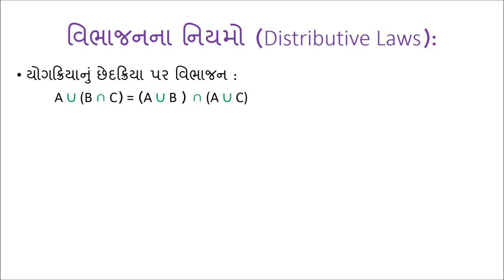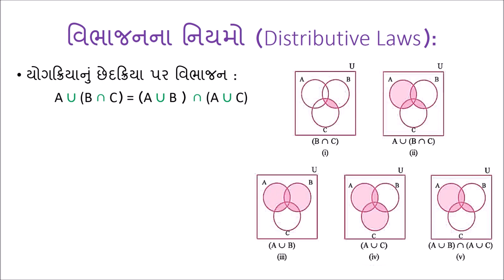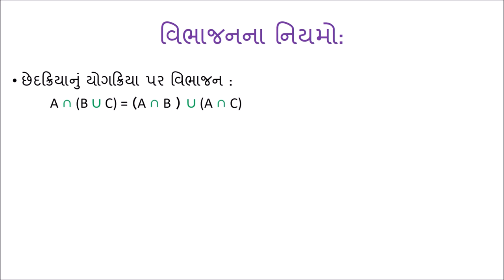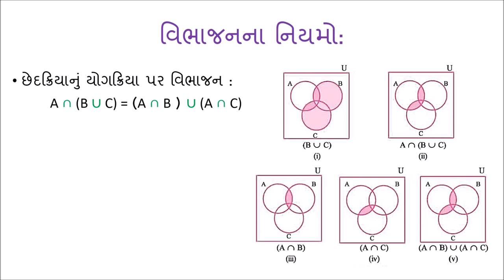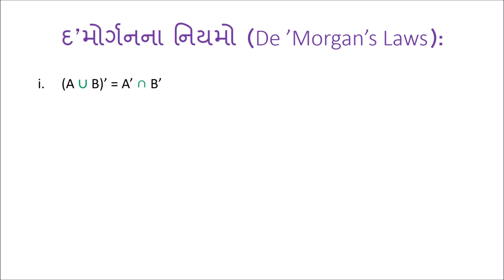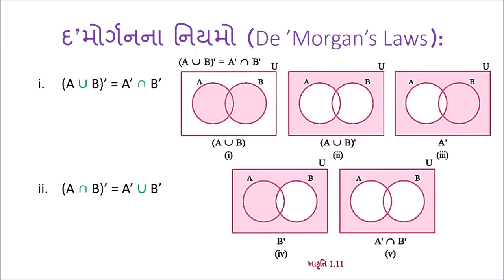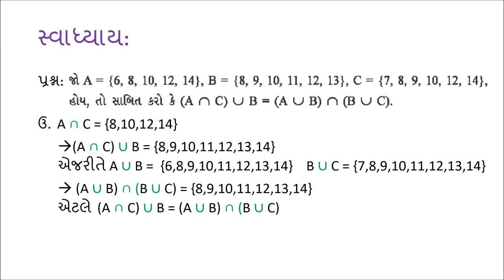ગણક્રિયાઓ (Set Operations): ભાગ 2/2 (Part 2/2) - Gujarati Maths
This video states and proves distributive and De Morgan's laws using Venn Diagrams.  A question is solved at the end to demonstrate the use of these laws.

Answers to the questions asked at the end of the video:
Question 1: A) ⊂
Question 2: B) A = Ø, B = Ø
Question 3: A) Ø
Question 4: C) A' U B

Taught by: Nikunj Shah